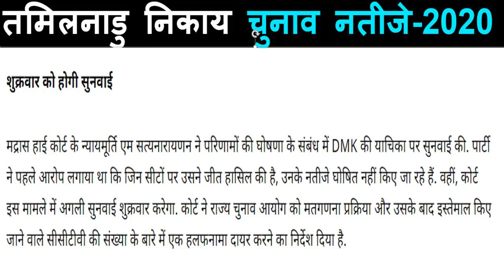तमिलनाडु निकाय चुनाव Result :- 3-1-2020 | कौन जीता और कौन हारा? बीजेपी को फिर बड़ा झटका! Big News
तमिलनाडु निकाय चुनाव  Result :- 3-1-2020
 कौन जीता और कौन हारा?
बीजेपी को फिर बड़ा झटका!
 Breaking news today
kishan news
news 2019
new vacancy
bharti police
ipl news